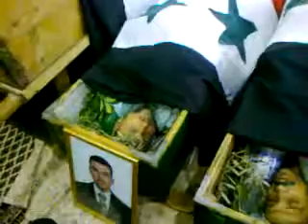Siria, Damasco Capital, Barzeh, Ataudes 4 Manifestantes en Masacre del Régimen, 22/04/2011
Siria, Damasco Capital, Barzeh, Ataudes de 4 Manifestantes Fallecidos en la Masacre perpetrada por las milicias del Régimen de Bashar al Asad, 22/04/2011
شهداء دمشق في حي برزة يوم الجمعة العظيمة

El origen de todo lo que esta pasando en Siria y el levantamiento, TOTALMENTE PACIFICO pidiendo LIBERTAD Y DIGNIDAD, en todas las ciudades y pueblos ha sido la DETENCIÓN, SECUESTRO Y TORTURA de unos NIÑOS (MENORES de 15 años) de la escuela primaria en Daraa por escribir unos esloganes en los muros y paredes de la escuela, emitando lo que han visto en las televisiones via satelite de lo que esta ocurriendo en otros paises arabes como Tunes, Egipto, Yemen y otros. Poseteriormente los padres de estos niños y el pueblo de Daraa se lavanto pidiendo su Libertad y ha sido contestado con balas por las milicias del regimen, provocando la primera de las masacres que ha cometido y sigue cometiendo este regimen en esta ciudad y en otras como Latakia, Homs, Duma y otras.
Hay que saber que La familia Al Asad lleva 40 años en el poder. El padre Hafez el Asad del actual presidente Bashar al Asad llego al poder en golpe de estado en 1970 y ha gobernado Siria con una mano de hierro durante 30 años y luego impusieron a su hijo Bashar cambiando la constitución de Siria en 15 minutos. Este lleva 11 años en el poder con el mismo estilo que su padre pero con una corrupción impresionante y mas pobreza del pueblo.